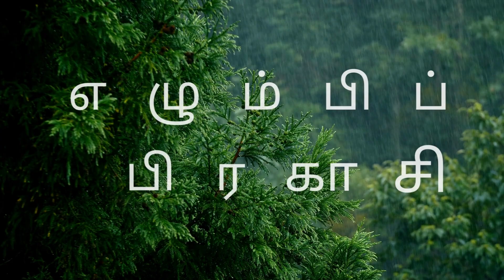ஓசன்னா பாலர் பாடும்/பாடும் பாடல் இயேசுவுக்காக/Palm Sunday/Arise and Shine/Tamil Christian Song